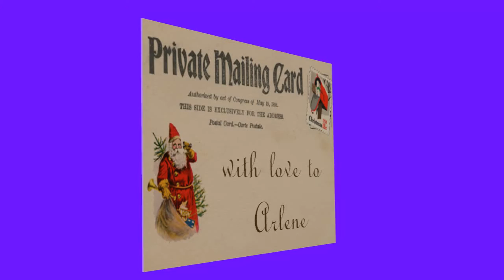Christmas postcard for Arlene